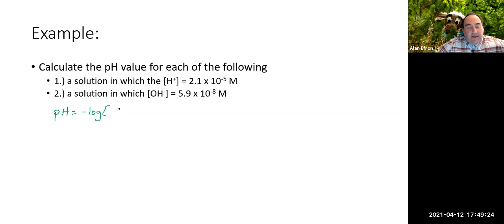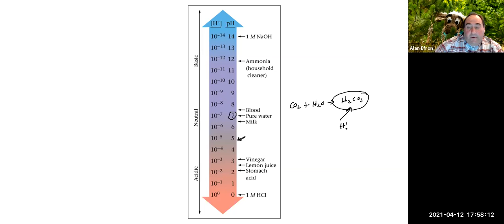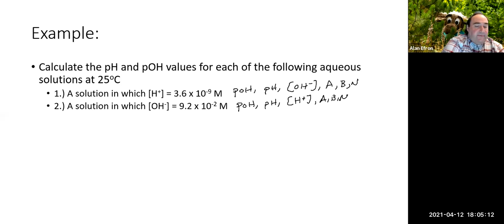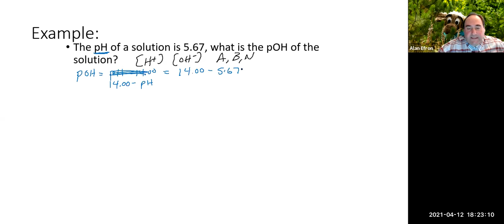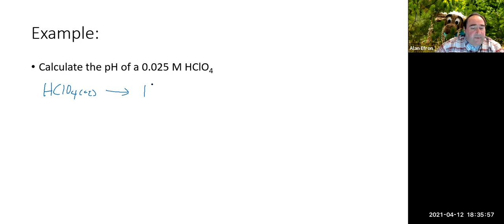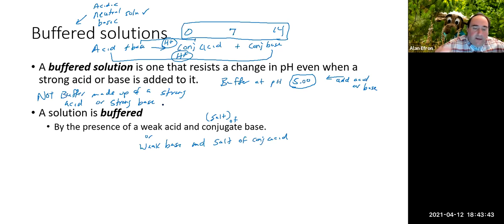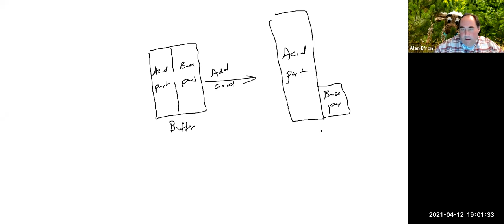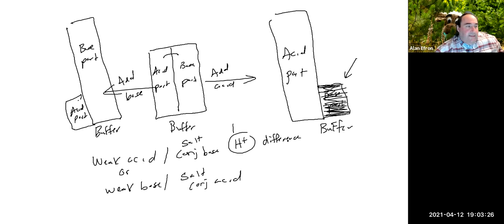Chem 110 Lecture 4/12/21 (Ch 10)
We lectured on Ch 10 (pH, pOH, H+, OH-, buffers)